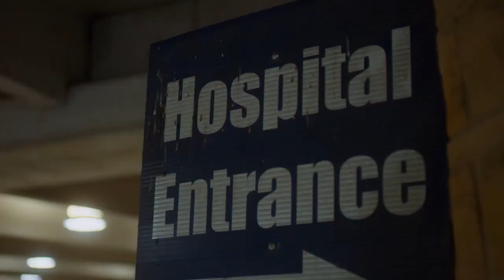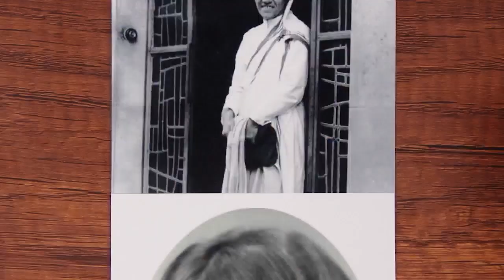'Mom’s and Dad’s Nipple Factory' movie tells touching love story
KRON4's Vicki Liviakis reports.